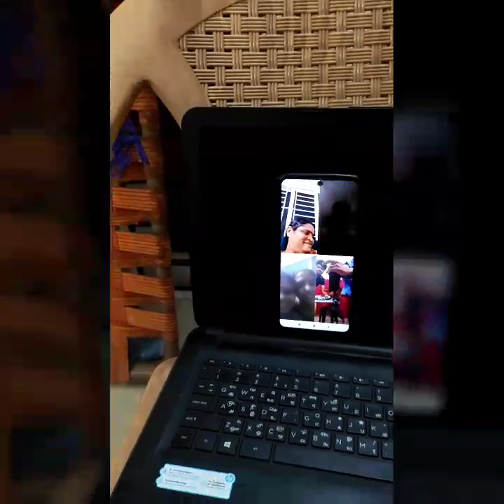Siva Birthday Celebration